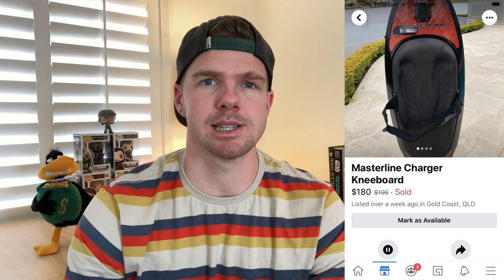$100 Sale Items You Can SELL on Ebay and Facebook Marketplace RIGHT NOW!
Check out my best 10 items that have sold recently on eBay and Facebook Marketplace for over $100!

4”x 6” Labels
Tape Dispenser